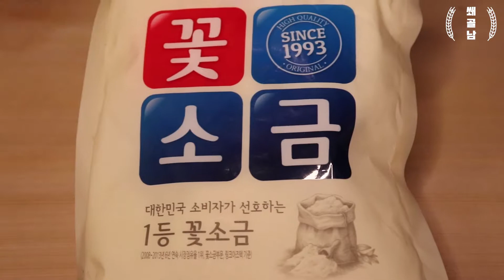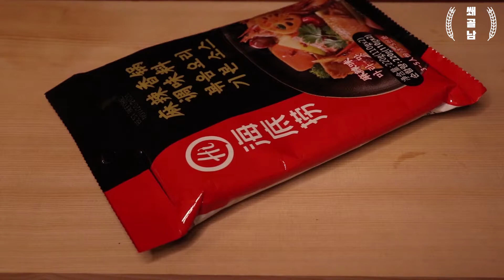맛이벤새우 (Feat: 제주 딱새우,소금무덤)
2가지의 양념새우로 소금 이불을 덮어주자!

[재료 정보]
★제주 딱새우 우왕특대 - 비비수산
꽃소금, 버터갈릭 재료, 마라 소스 - 옆동네 마트
생들기름 - 옆동네 마트

맥주판매처 - 굿샾, 와인앤모어, 바틀샵
[만드는 방법]
1) 냉동된 딱새우를 흐르는 물에 해동시키면서 깨끗하게 세척한다 (손조심)
2) 세척된 딱새우의 물기를 말려준다
3) 버터, 마늘, 파슬리를 그릇에 몰아넣고 전자레인지에로 녹인다
4) 마라소스는 뜯기만 하면 된다
5) 딱새우를 각 소스에 묻혀 몇시간이든 하루든 재워준다
6) 재운 딱새우를 가지고 소금으로 덮어준다
7) 오븐 시간이 끝나면 딱새우를 소금무덮에게서 구조시켜준다
8) 묻은 소금을 탈탈 털어 그릇이나 도마에 준비 후 맥주와 함께 꺼억 ~

Jimmy Fontanez, Media Right Productions - Cha Cappella

*인스타-  claviclecheers_7